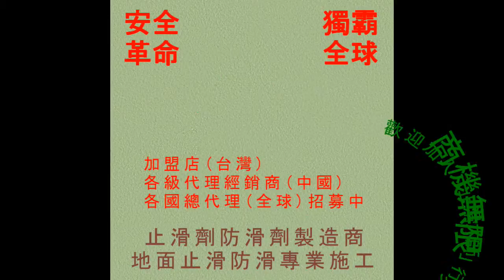67 防滑止滑 家庭浴室及各場所 地面止滑防滑去污施工